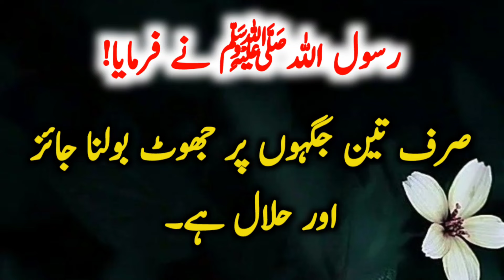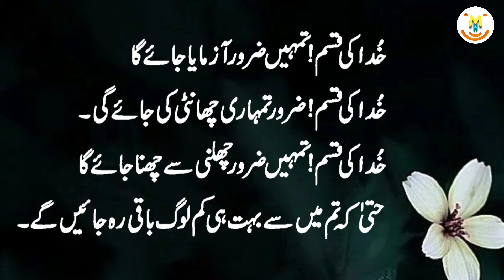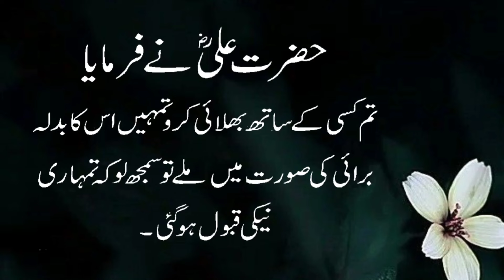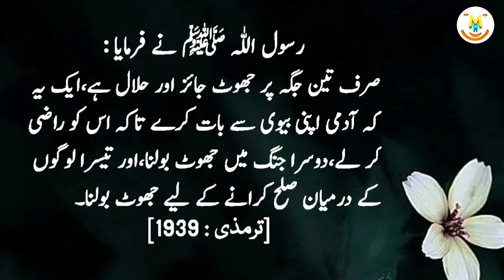Hazor E Pak (S.A.W) Nay Farmaya Sirf Teen Jaga Jhoot Bolna Halal Aur Jaiz H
Keep Smiling
Keep Loving
Keep Supporting

1.

2.

3.